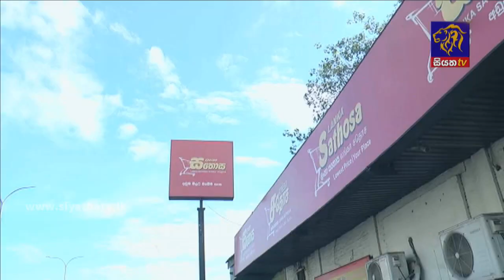Siyatha News | 06.00 AM | 14 - 12 - 2021